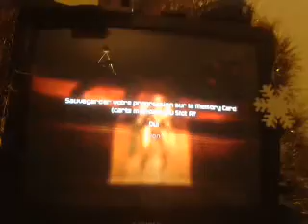walktrouth metroid prime 2 echoes 31